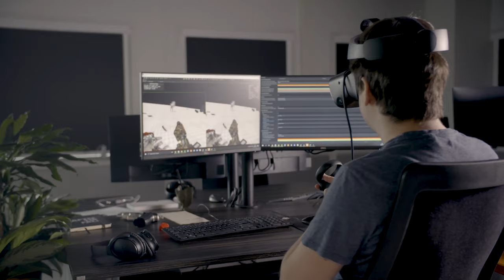After The Fall - Official Gameplay Overview Trailer | Summer of Gaming 2021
The team behind After The Fall goes behind-the-scenes of its co-op VR game during Upload VR Showcase 2021.